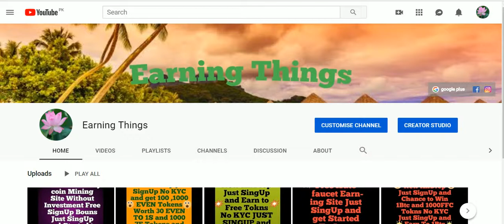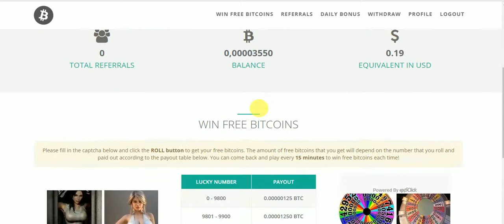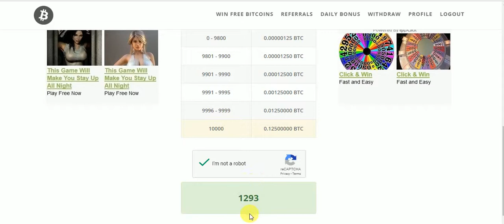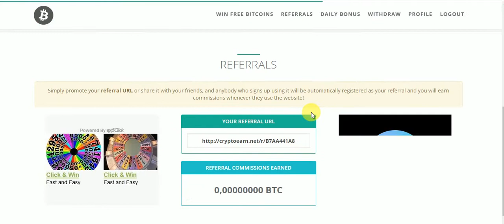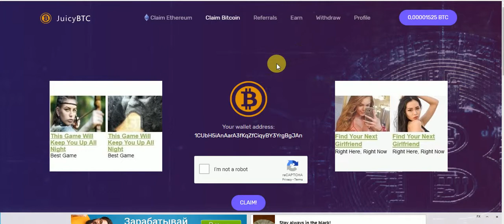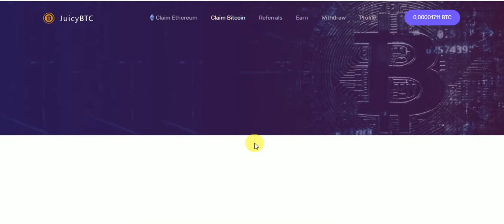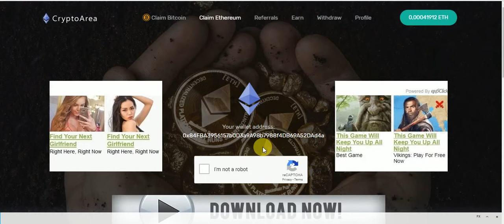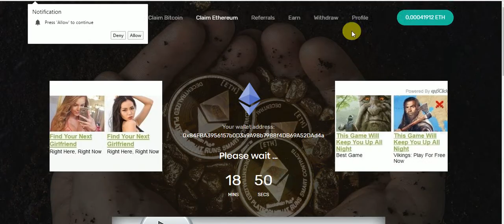New Big Free Bitcoin Sites No Deposit no Invesment Just SignUp Start To Free Earning